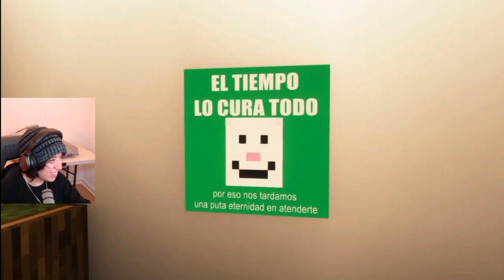QUACKITY CONOCE EL IMSS DE ROIER